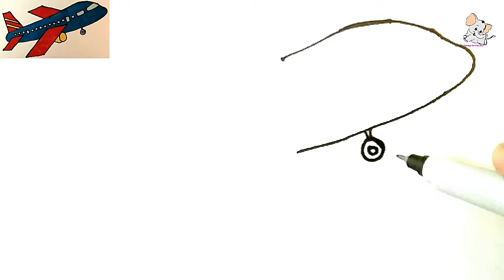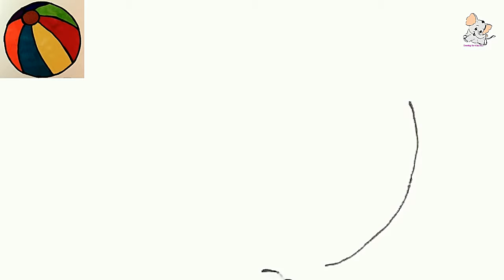How to draw airplane for kids | Learn drawing airplane for children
Hi guys! This video is for kids. How to draw airplane for kids.